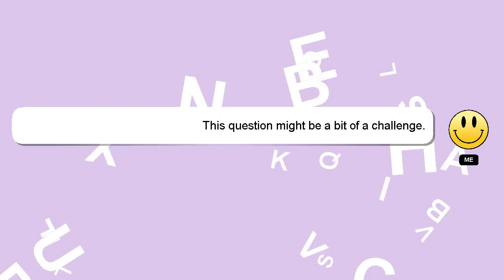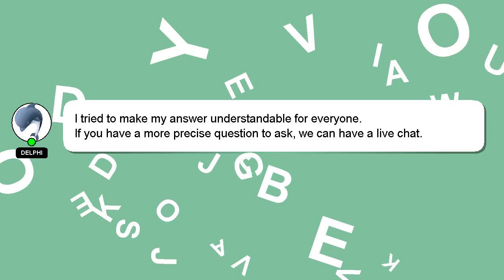How to contact cryptocom?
Allow me to introduce myself briefly, Greetings, my name is Delphi. I am here to provide you with assistance in answering your questions. - How to contact cryptocom?

Your answer will be appreciated and acknowledged with a 'heart' from me.

*2 What we are experimenting :*